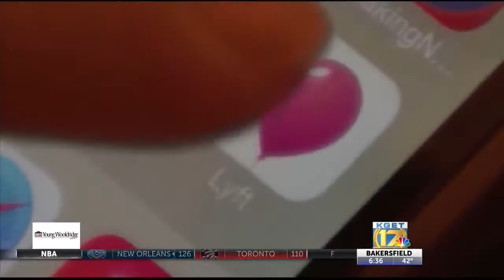2018 has been the deadliest year, in the last 10 years, on Kern County roadways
From children to families, this year has been tragic for a record-setting number of victim's of DUI related crashes in Kern County. An average of one vehicular homicide has happened every 9.5 days in 2018. Which means, if the average is correct, we should expect 5 more DUI fatal collisions by the end of the year.